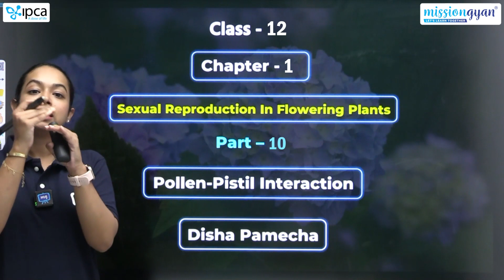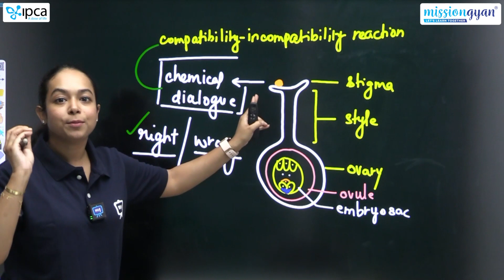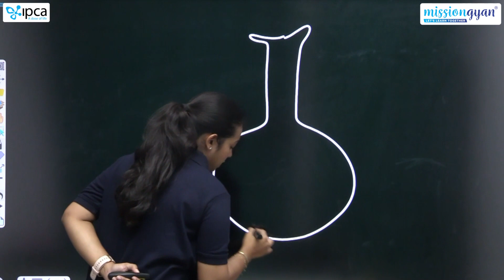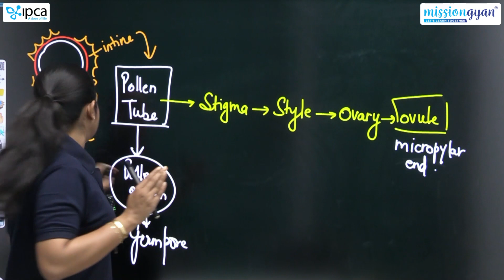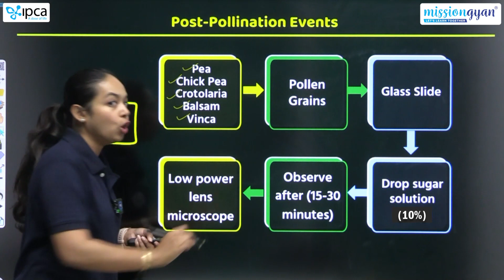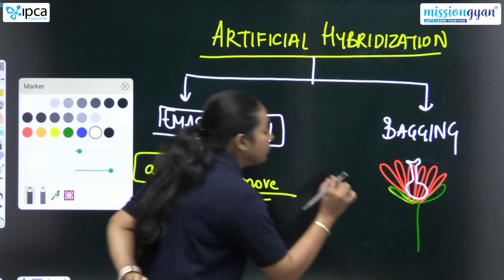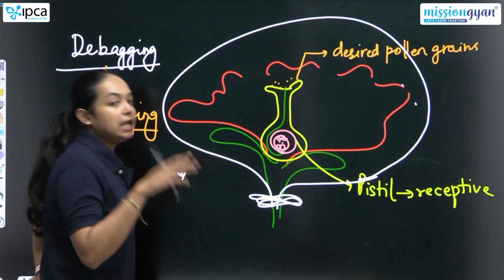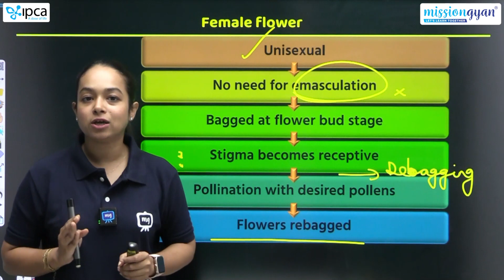Class 12 Biology Chapter 1 | Sexual Reproduction In Flowering Plants | Part - 10